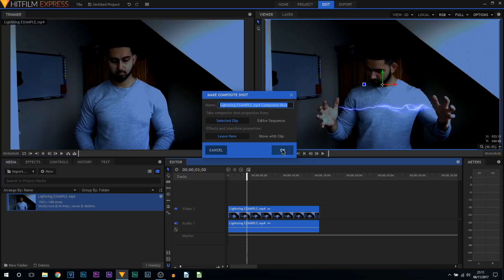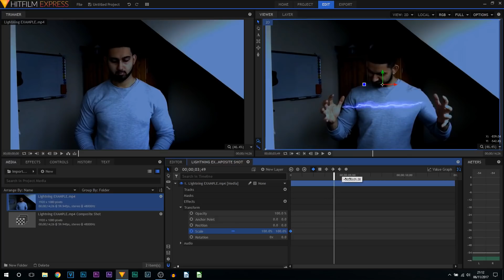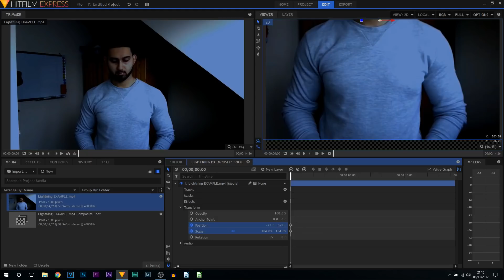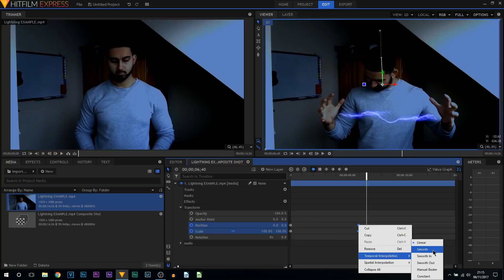How To Zoom in or Out in Hitlfilm Express 2017